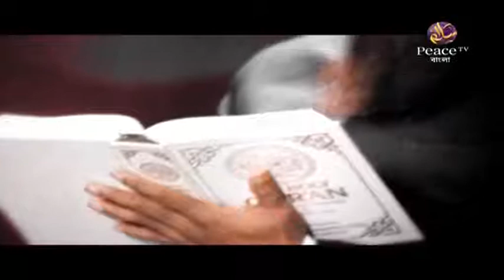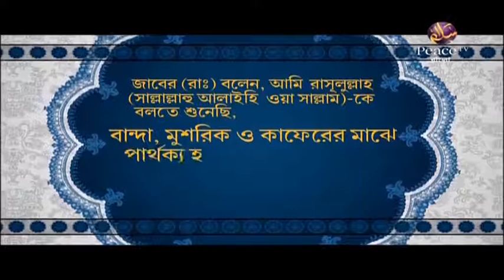৫. ইসলামী শারীয়ার নীতিমালা। ড মনযূর ইলাহী। পিস টিভি বাংলা